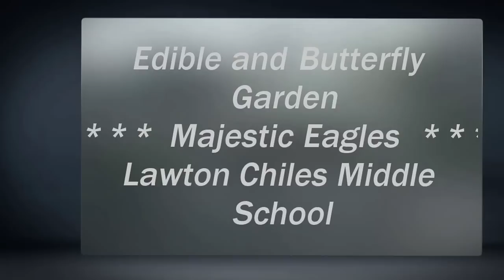Lawton Chiles Middle Fairchild Challenge 7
Edible & Butterfly Gardens.